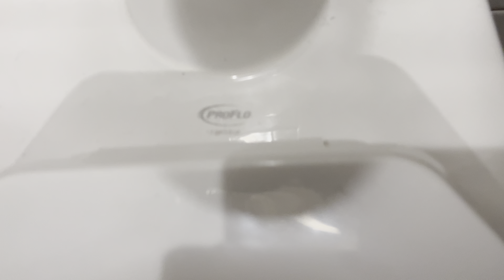[258] Newer ProFlo PF1732 Toilet